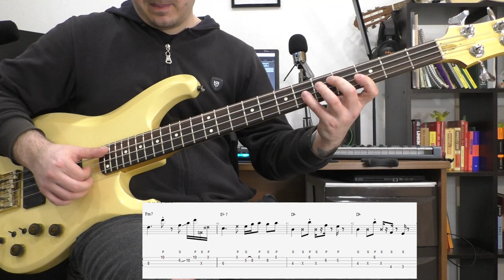НОВЫЙ АЛЬБОМ RHCP. Играю лучшее🌶NEW RHCP!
Хайлайты с нового альбома RHCP - Unlimited love.
00:00 - Aquatic Mouth Dance
1:00 - Poster child
1:46 - Whatchu Thinkin
2:52 -  She's a Lover
3:42 - It's Only Natural